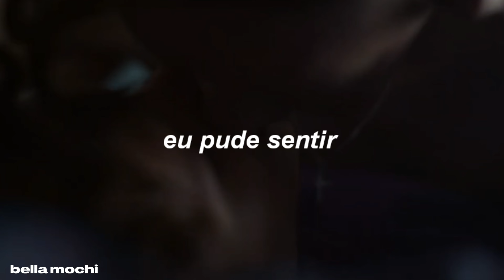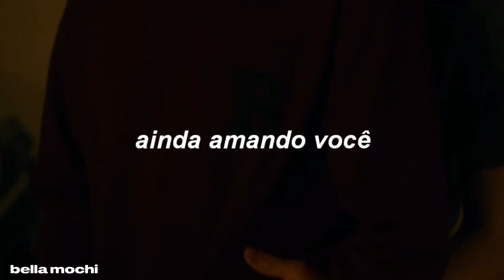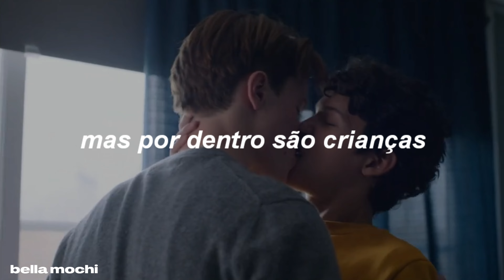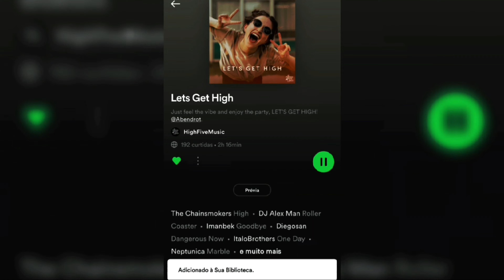the most beautiful boy - the irrepressibles (tradução/legendado)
[ Letra ]

And you loved me
I could feel it
'Cause I loved you
Can't eclipse it

It goes on
I love
It goes on

Can't eclipse it

It goes on
I love
It goes on

Can't eclipse it

Can't eclipse it

Can't eclipse it

Strong outside a man
But inside a boy
But inside